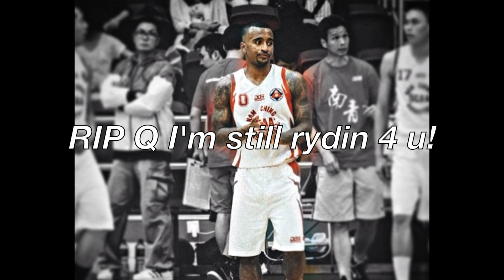Scotty Ewing Overseas Basketball Highlights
Here are some highlights from my 2nd season playing overseas...Individually I did really well despite sitting out for over 2 months and having to come back from a mid season injury to my left foot...It was a great experience and I'm looking forward to working hard this off season in order to get better and stay ready for next year!

Scotty Ewing
Height: 5'9
Weight: 165lbs
Position: Point Guard (but had to score a lot for my team this year)